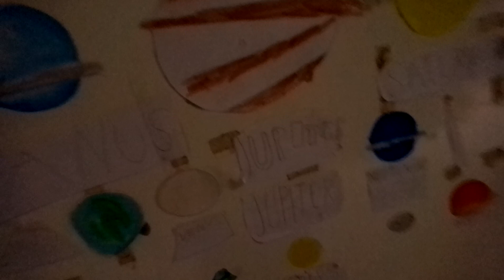Eris planet terjauhke11